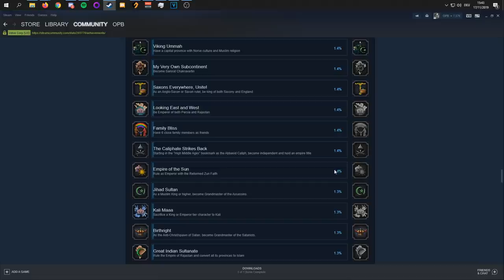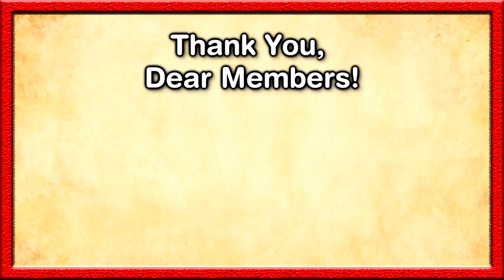Achievement Speedrun Guide: Empire Of The Sun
Watch this video to find out how to get one of the rarest achievements in all of Crusader Kings 2:

My Links

Game Links